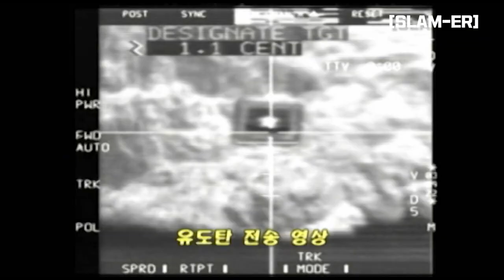[뉴스+] 북한 핵·미사일 도발 억제 전략 '한국형 3축 체계'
북한 핵·미사일,